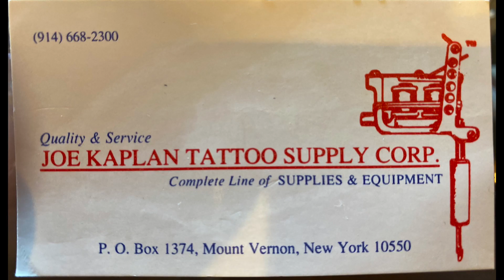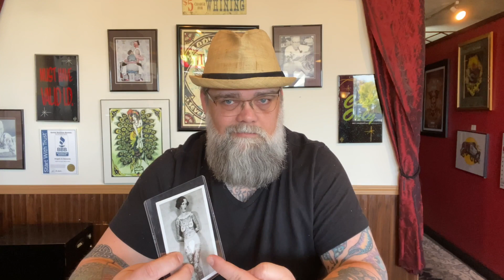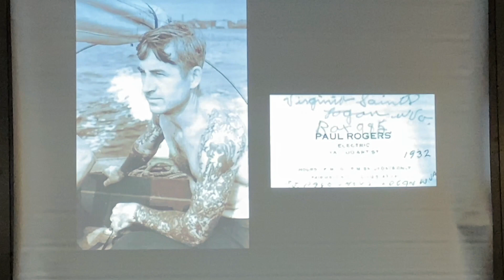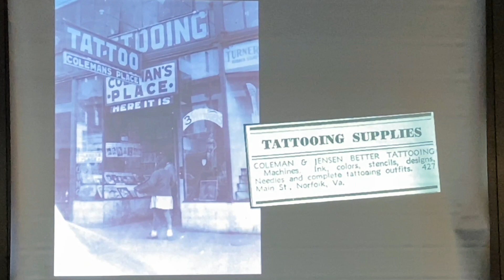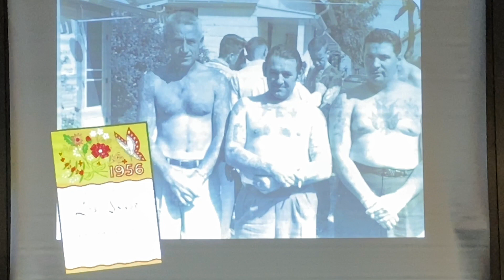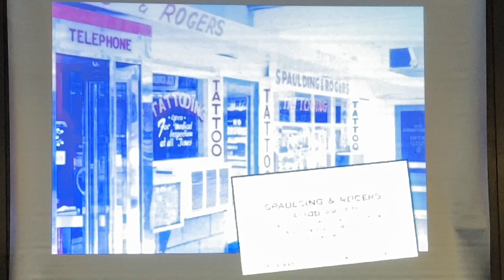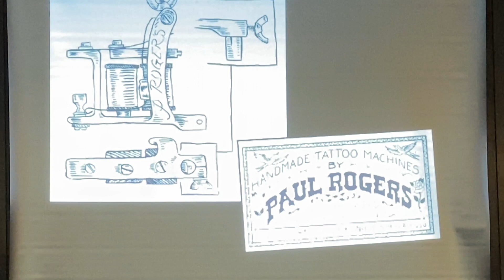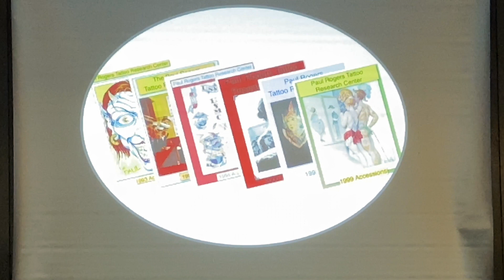Tattoo Historical Society presents Paul Rogers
In this episode we have a whats in the mail segment as well as CW Eldridges speech on Paul Rogers from the tattoo historical Society meeting in 2019. find us on instgram @tattoocollectablesforsale or write us a
@ 10 south US 31 whiteland In. 46184
Help us come up with a title for our new segment on the unsung heroes of our industry by commenting